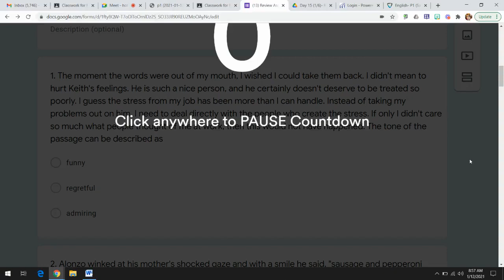Author's Tone: Self-Reflection